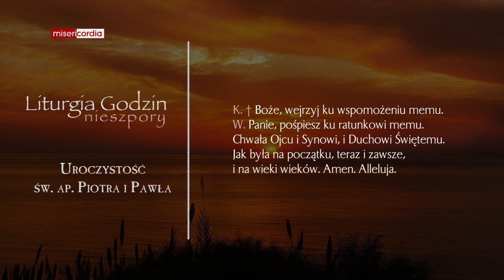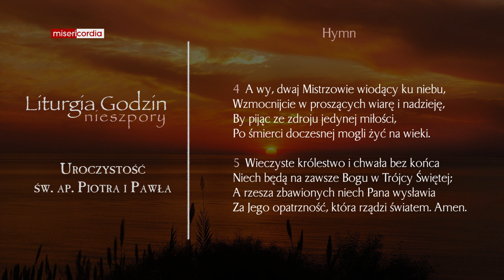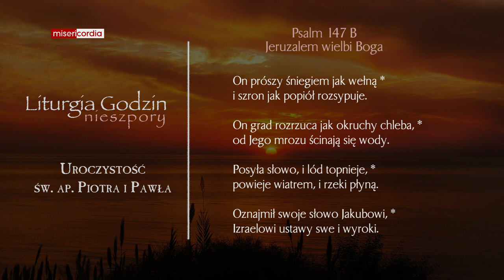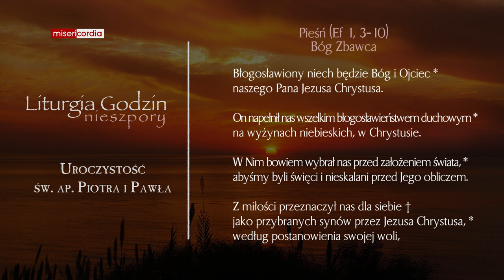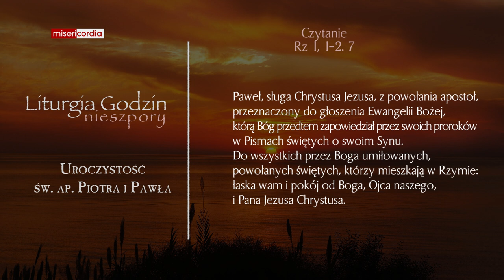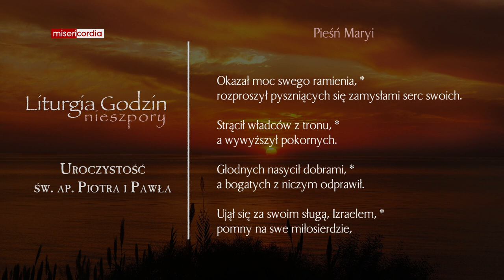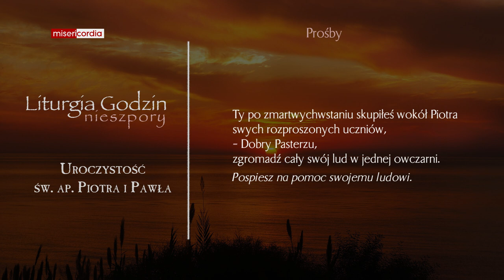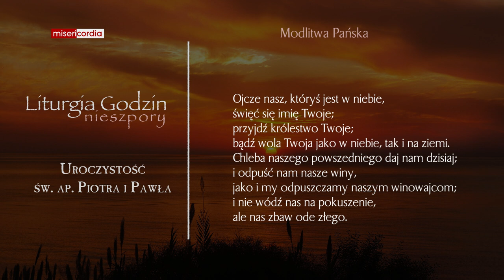Liturgia Godzin | I Nieszpory | Uroczystość św. Apostołów Piotra i Pawła